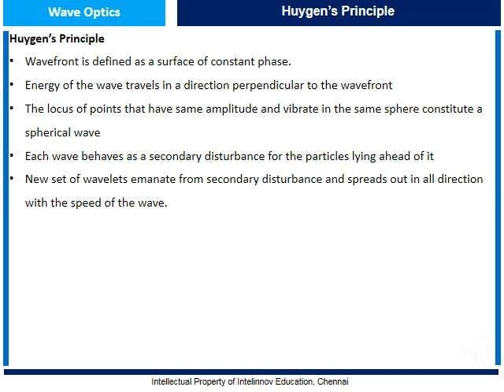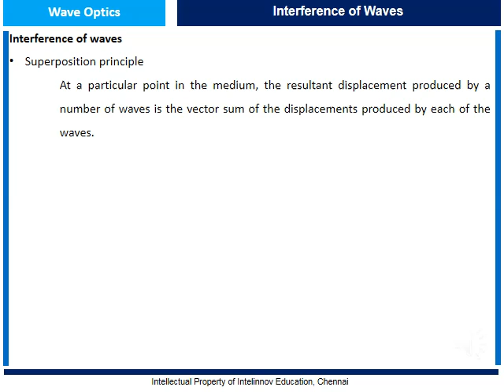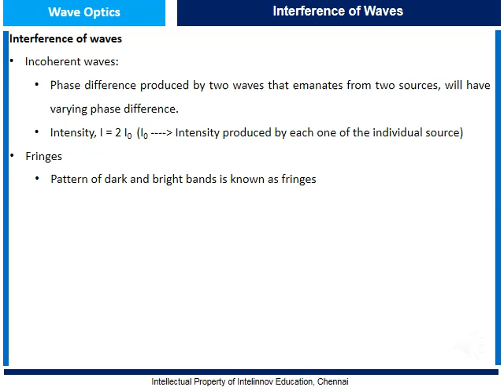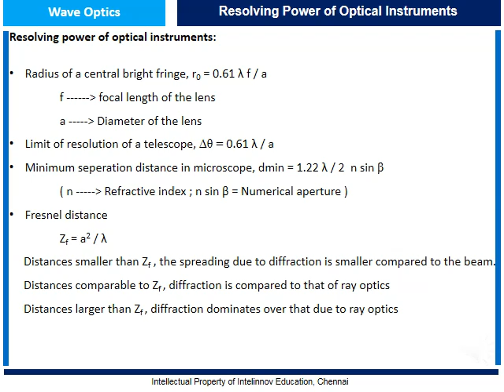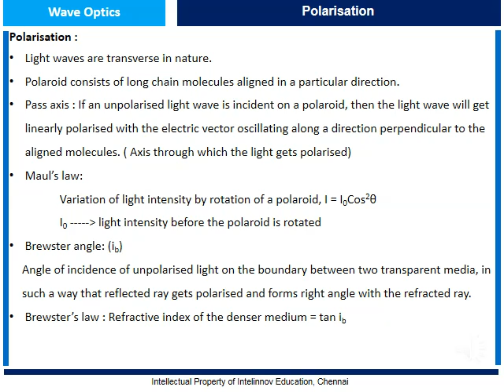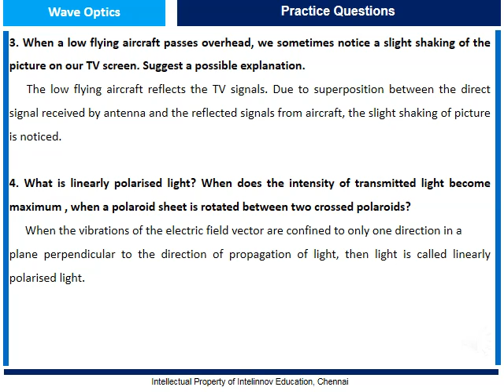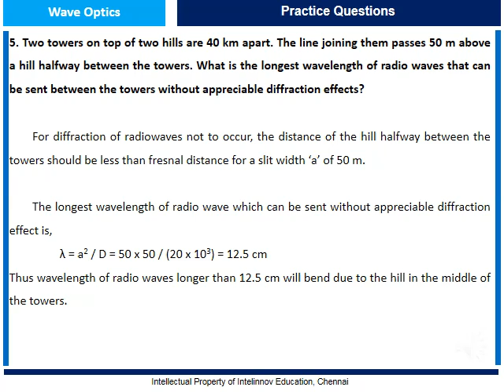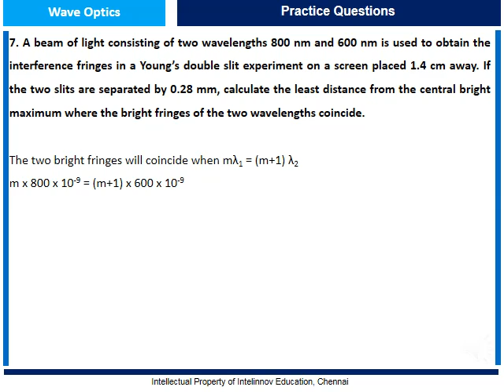CBSE Class 12 Physics - Wave Optics